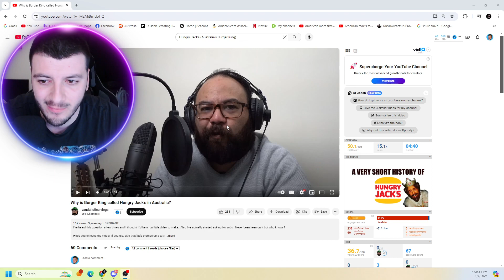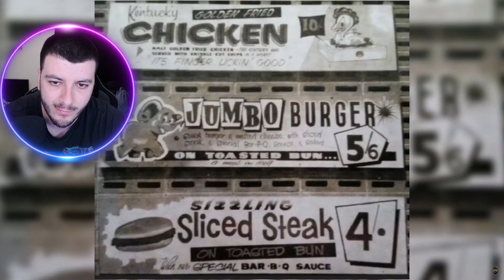Reaction to Why is Burger King called Hungry Jack's in Australia